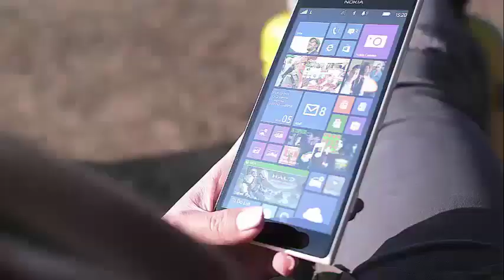A compentencia force comes with these nominations of Golden Globe 2019